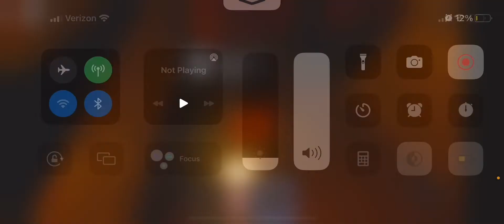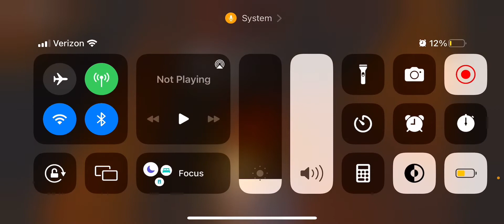Roblox doors 2!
Playing fan-made games I assume inspired by doors and these are meant to be the sequel to doors well watch to the end and see what this person made